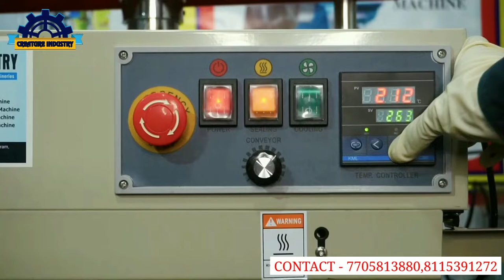Band Sealer Machine | Band Sealer Machine in Lucknow | pouch sealing machine | Creature Industry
1- Kurkure Making Machine
2- Puff Making Machine
3- Namkeen Making Machine
4- All Types Pouch Packaging Machines
5- Roaster Machine
6- Frayer Machine
7- Material Mixure Machine
8- Flavouring Drum
9- Malli Machine